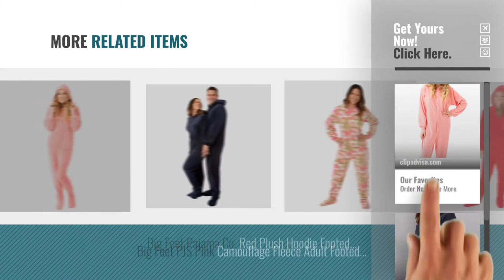Top 10 Big Feet Pajama Co. Nightwear Clothing [2018]: Big Feet Pajama Co. Pink Fleece Onesie Adult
New! 2019 Black Friday / Cyber Monday Women Onesies Deals and Updates.

Black Friday / Cyber Monday Big Feet Pajama Co. Pink Fleece Onesie Adult Footed Pyjamas With Bum Flap by Big Feet Pajama Co.

Black Friday / Cyber Monday Big Feet Pajama Co. Navy Plush Hoodie Onesie Footed Pyjamas With Bum Flap by Big Feet Pajama Co.

Black Friday / Cyber Monday Pink Plush Hoodie Onesie Footed Pyjamas With Bum Flap by Big Feet Pajama Co.

Black Friday / Cyber Monday Big Feet Pajama Co. Chocolate Brown With Pink Hearts Fleece Onesie Adult Footed Pajamas by Big Feet Pajama Co.

Black Friday / Cyber Monday Big Feet Pyjama CO Grey (302) Jersey Knit Adult Footed Pyjamas With Bum Flap by Big Feet Pajama Co.

Black Friday / Cyber Monday Red Plush Hoodie Adult Footed Pyjamas Onesie With Bum Flap by Big Feet Pajama Co.

Black Friday / Cyber Monday Big Feet Pajama Co. Purple Cotton Jersey Knit Footed Onesie Pyjamas For Men & Women by Big Feet Pajama Co.